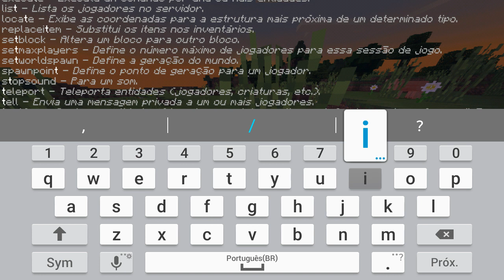SAIU! PRIMEIRA SHADER ULTRA REALISTA PARA MINECRAFT PE !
PRIMEIRA SHADER ATUALIZADA PARA MINECRAFT POCKET EDITION  !